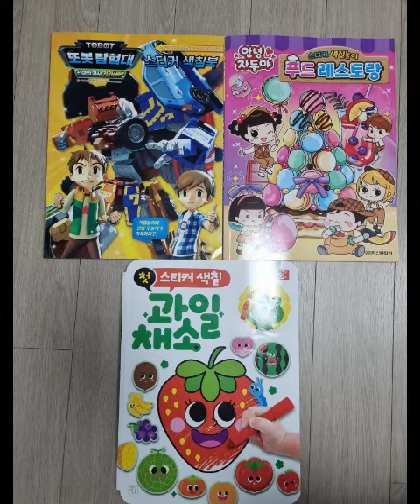엄마가 사준 스티커북